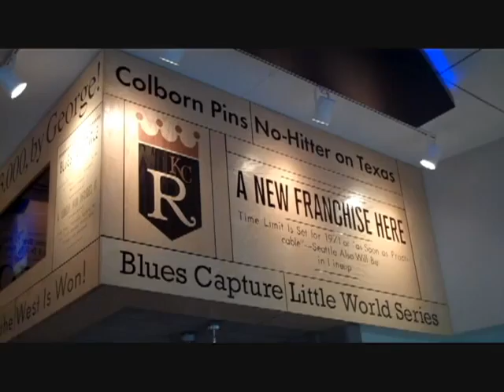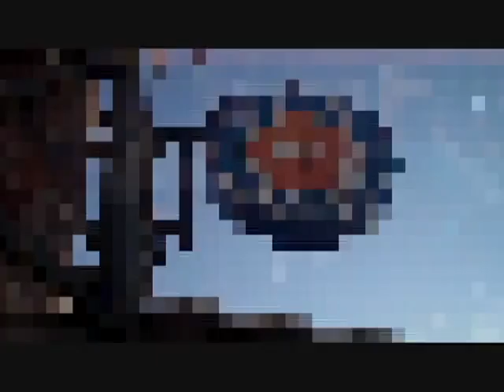Corporate Experience at Culver-Stockton College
Corporate Experience is a class at Culver-Stockton College that lets you learn outside of the classroom and this video is the Corporate Experience visit to Kansas City.